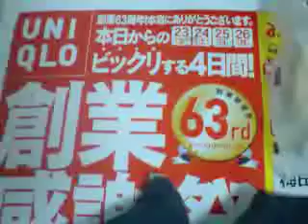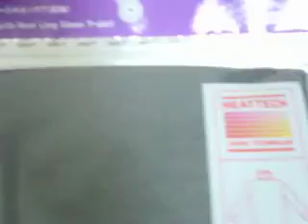UNIQLO FAST RETAILING 63RD ANNIVERSARY ユニクロ創業63周年感謝祭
5:50am early morning.
A lot of people lined up in the rain for 63 anniversary festival founder of UNIQLO and FAST RETAILING.

UNIQLO ユニクロ創業祭に行ってきました。
ユニクロ梅田店です。
早朝5：50到着。
雨の中、既に60人位の行列。

並んでいる途中にヒートテックVネックTシャツ790円を1枚だけ390円で買えるという整理券とあんパンと紙パックの緑茶を貰いました。

ヒートテックVネックTシャツ　　　 　　　　　　　　390円
ヒートテックタイツ　　　　　　　　　　　　　　　　　990円
ヒートテックボーダータイツ             　　　　　　990円
ヒートテックタートルネックTシャツ　  　　　　　　990円
ヒートテックフリースモックネックTシャツ　　　　690円

計6点　　　　　　　　　　　　　　　　　　　　　　　4740円

3000円以上購入でフリースブランケットを貰いました。